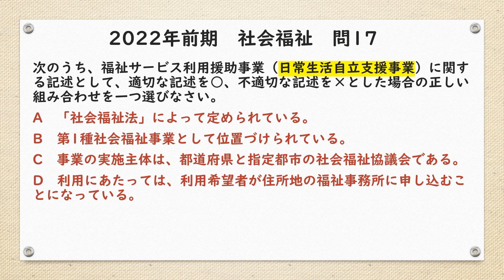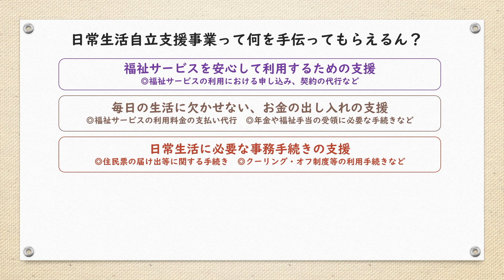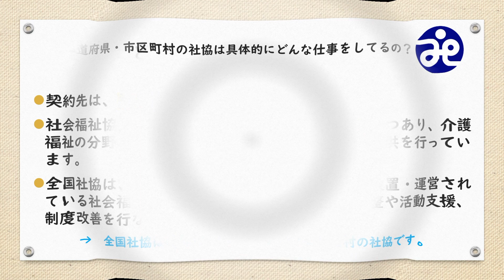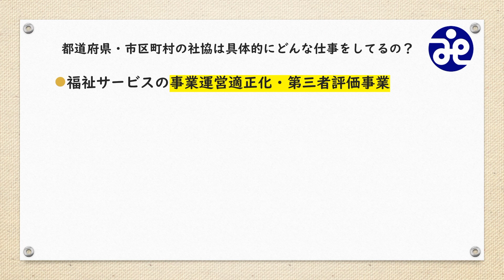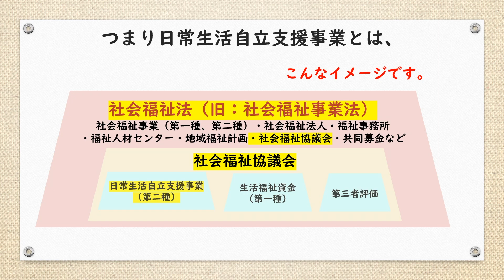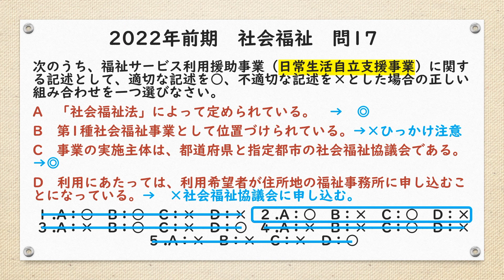『保育士試験 過去問 令和4年 前期 社会福祉 問17「日常生活自立支援事業」』詳しく解説 聞き流し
保育士試験　過去問　令和4年　前期　社会福祉　問17
2022年　4月　詳しく解説　聞き流し

今回は令和4年4月に実施された保育士試験の
社会福祉　問17　について解説してみました。
内容は主に　「日常生活自立支援事業」　についてです。

‹目次›
00:00　OP
00:26　問題
01:06　ポイント
01:18　日常生活自立支援事業とは
02:08　日常生活自立支援事業で手伝ってもらえること
03:00　どこに申し込むのか
03:50　都道府県・市区町村の社協の仕事内容
04:34　社協は社会福祉法によって定められている
05:18　位置づけイメージ図
05:39　問題振り返り